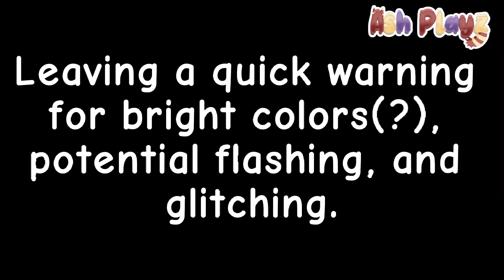[IR, IDK CANONCITY] Close Up! (Gacha Club Meme)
goodness making memes is so fun!

inkwell Rhapsody comeback when? /hj

There's kinda no story in this meme, but I'm gonna use this as an opportunity to yell at you to watch Inkwell Rhapsody. It's one of the series that I'm proudest of.

ocs used:
inkwell Rhapsody!Sara
inkwell rhapsody!Lesley

audio used: There's something happening by Jack Stauber

apps used:
gacha life
gacha club
ibispaintx
alight motion
capcut